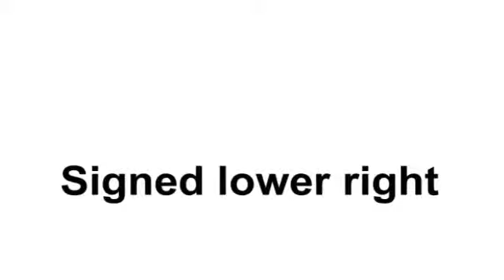Kevin Red Star | OIL ON CANVAS | Artwork | Clarke Auction Gallery